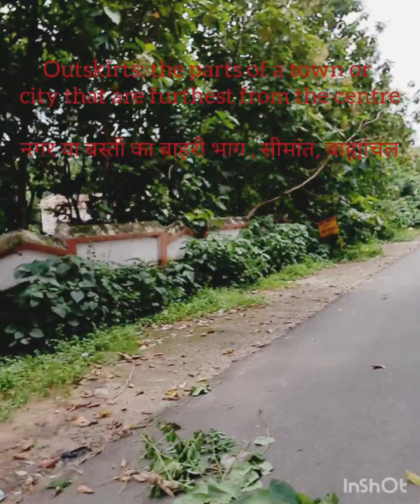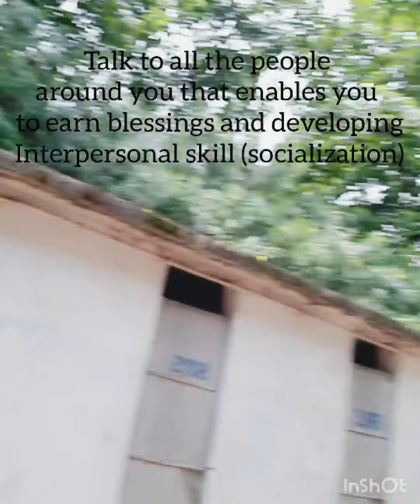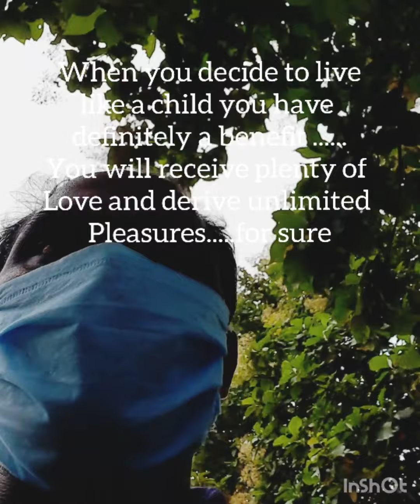KV Building and Its infrastructure and human resources KV Teachers' life ,salary and assignments